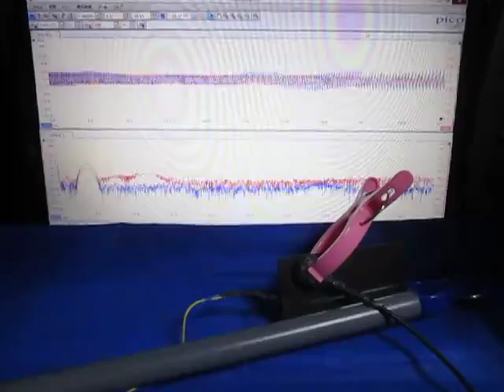超音波テスターを利用した実験動画